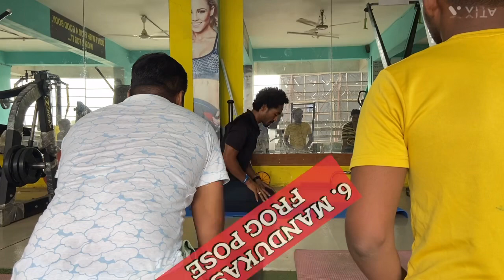International yoga day special basic yogas for general health and wellness || MYFITNUTS